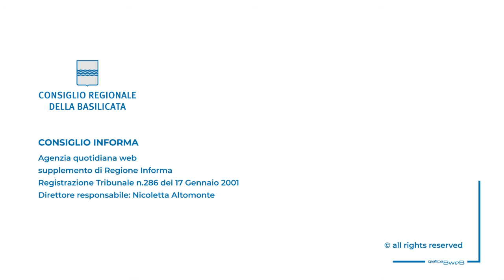CONTRASTO CRIMINALITÀ, CICALA A GUIDA COORDINAMENTO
“Importante e delicato ruolo”